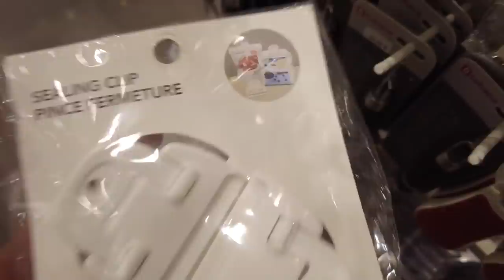Vlog Gibi #6 | Influencerlarla Dolu Bir Gün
Se-lam! Bu vlog Onur Gürler ve eser miktarda Diana Askarova Filipets içeriyor... Totalde 3 influencerız yani djgfd Akasya'da daha çok gezip bir şeylere bakarız diye düşünmüştüm ama hiçbir şeyin umduğum gibi gitmediği bir günü vloglamış oldum.